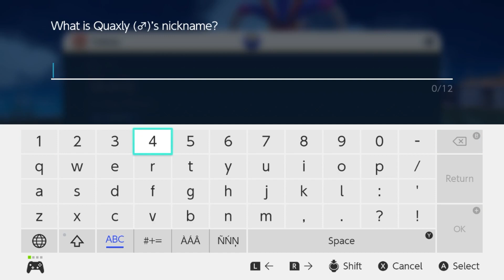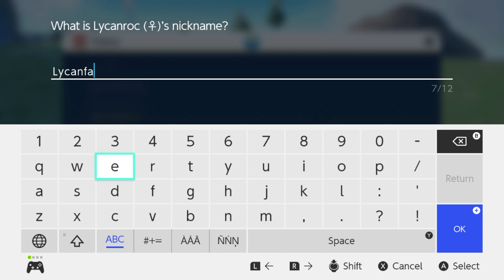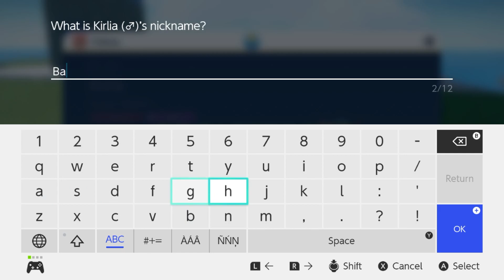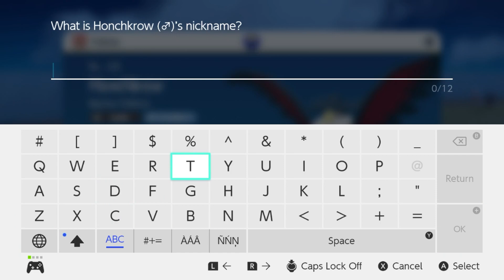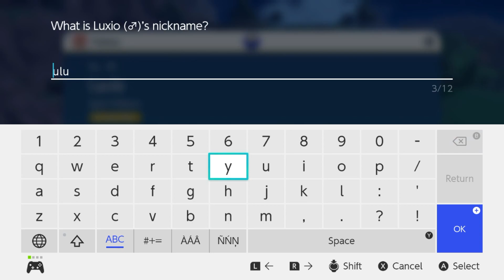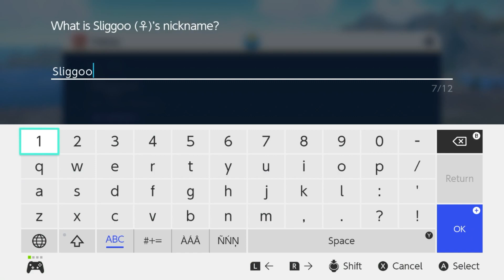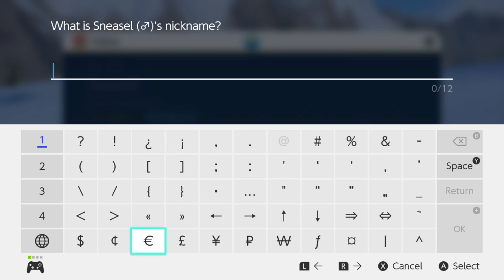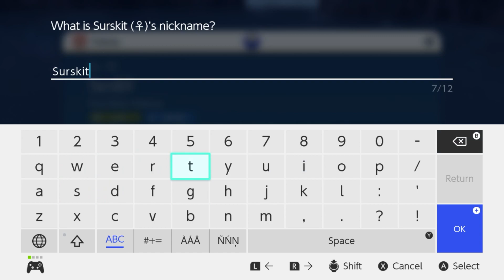WHERE'S SUNFLORA | Pokémon Scarlet | PART 13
Probably gonna make a Discord soon since I hate Twitter lol.